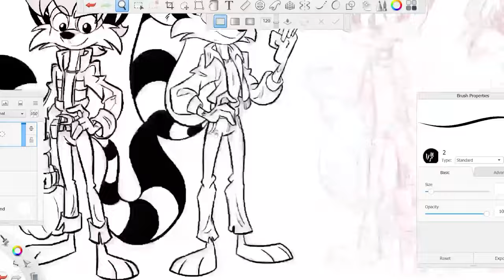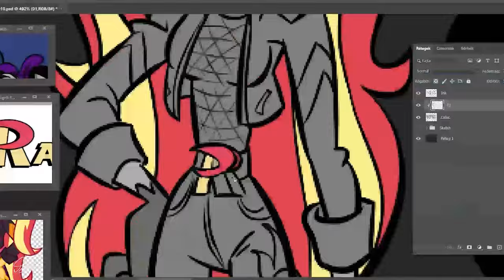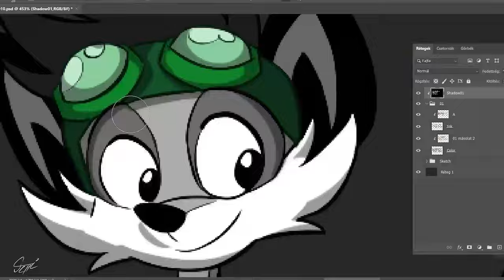RaccToons HALLOWEEN 2021 (Speedpaint Timelapse)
Video was made originally for my TikTok account :P Sorry for the EXTRA SPEED btw. XP

Márton Szűcs 2023